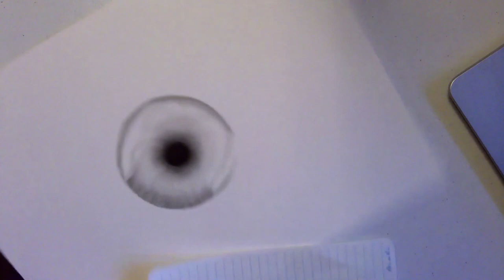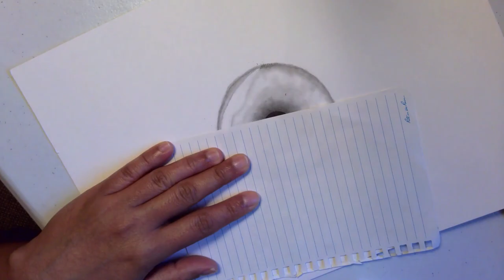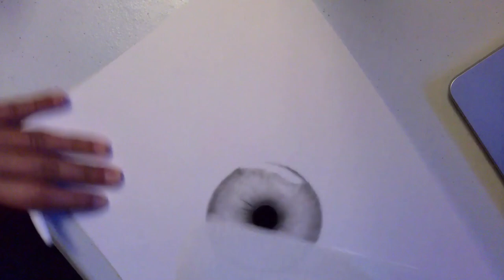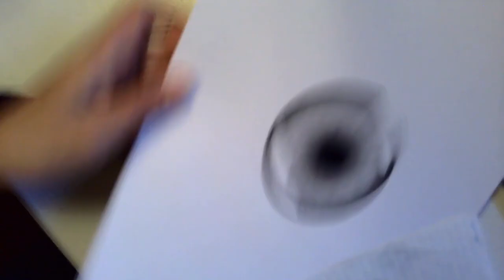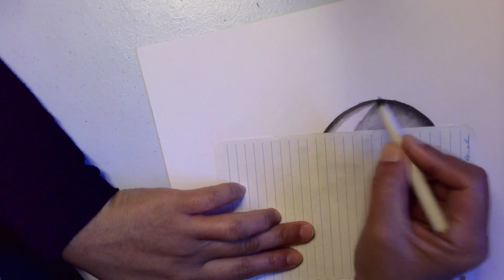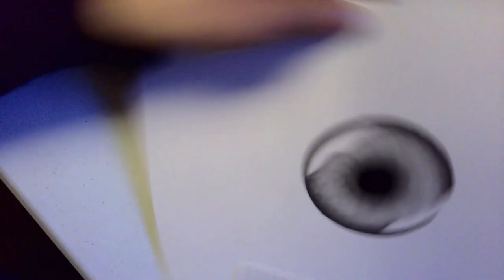"hatched" || Surreal Drawing || Surrealism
This meditative drawing video features one of my surrealism drawing using ink and graphite with a little of charcoal for shading.